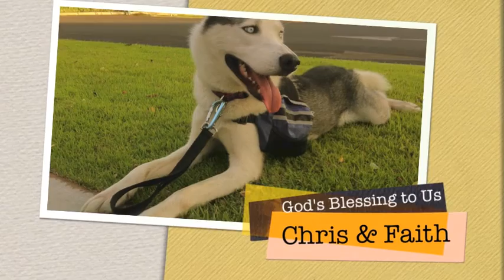Titan Bear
My beautiful Siberian Husky. Loved by Chris and Faith.